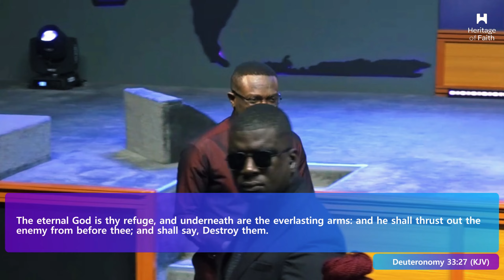Four Areas Your Faith Confessions Must Cover - Part 2 | Rev Peter Alabi | 11th September 2024